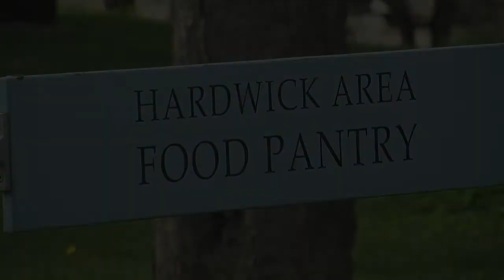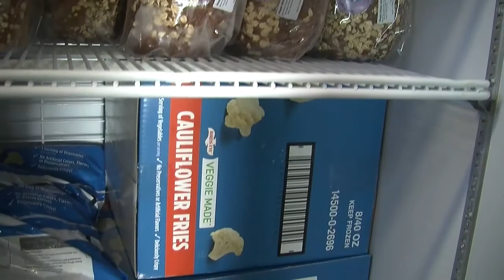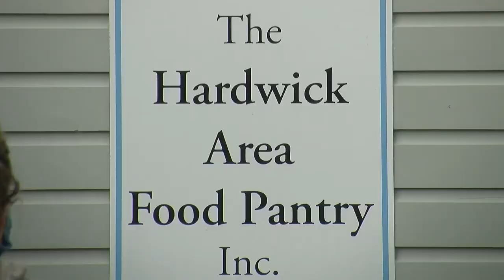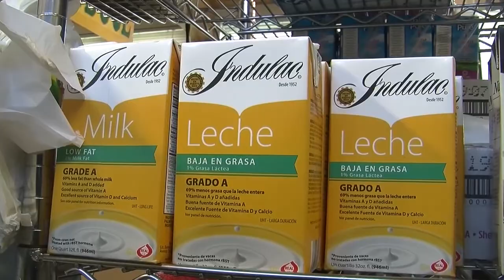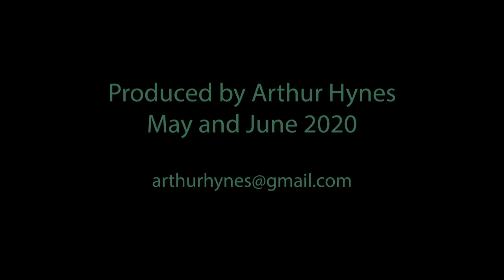Keepin' Us Fed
Profile of Hardwick Food Pantry by Arthur Hynes- May 2020